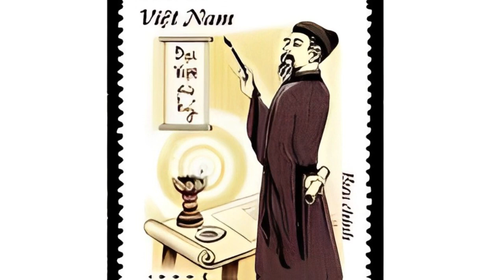LÊ VĂN HƯU Người Khai Dựng Quốc Sử.